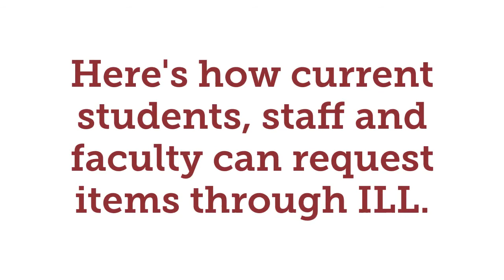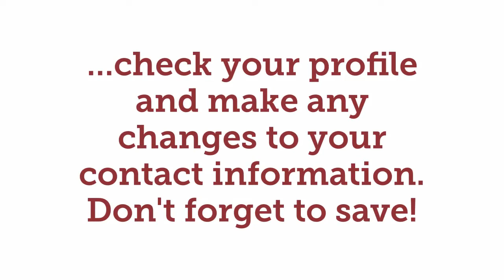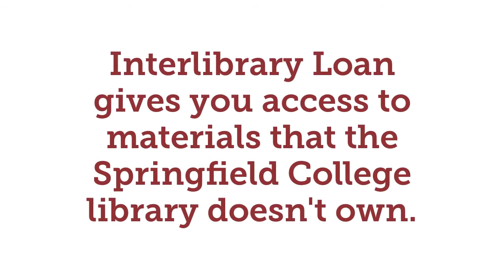Interlibrary Loan - Springfield College Library Services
Need to request an article or book that Library Services does not own? Find out how to borrow it from another library via Interlibrary Loan free of charge!